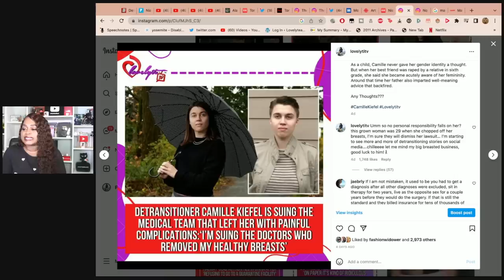Camille Kiefel who Transitioned in to a man, says she is suing the doctors who approved surgery!!